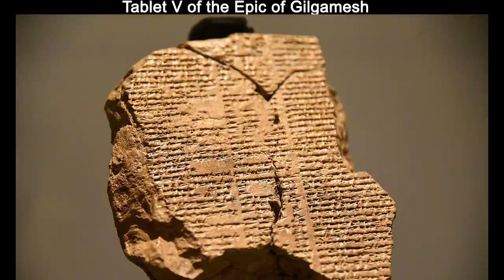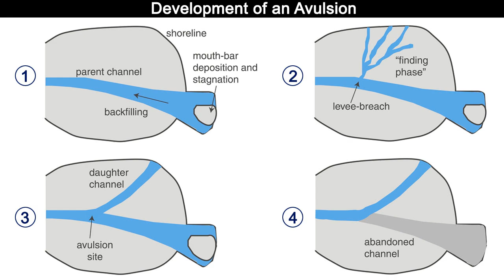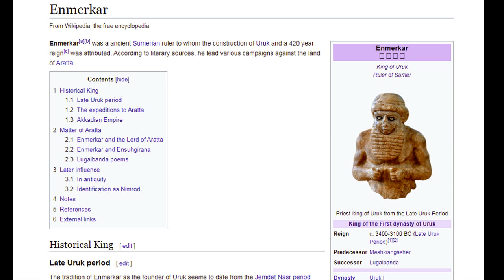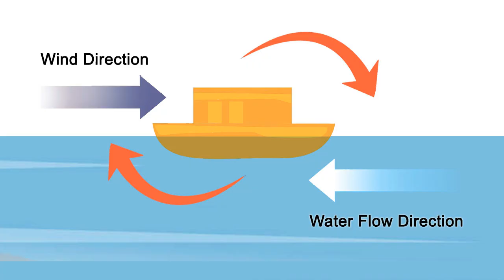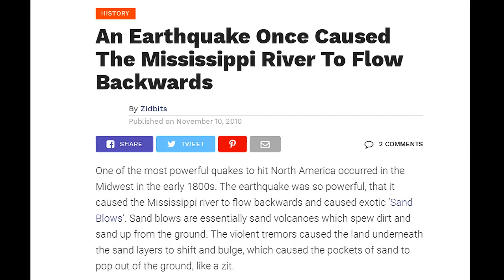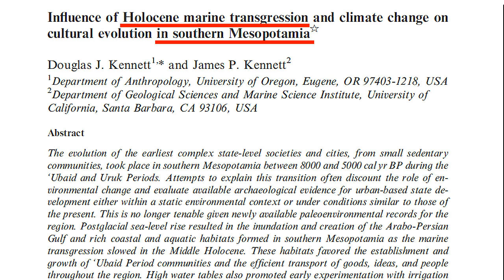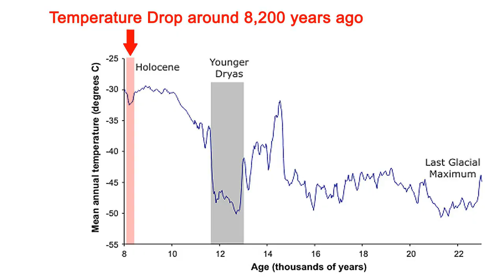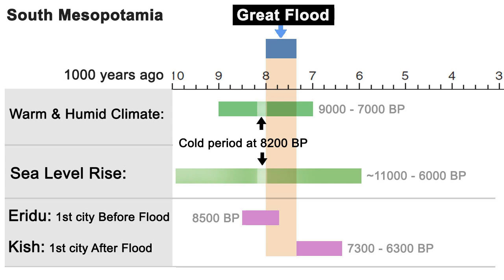Noah’s Flood: A Backwards Flowing River per the Gilgamesh Epic?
The flood myth is a wide-spread cultural phenomenon with the most famous being the biblical “Noah’s Flood”. For well over a century, scholars recognized the Noah’s Ark story as having very close parallels to earlier Mesopotamian sources. The most famous is The Epic of Gilgamesh, which dates back to 2100 BC.  There have been many scientific attempts to locate the sedimentary deposits left by the Great Flood.

In this video, I use the ancient text of The Epic of Gilgamesh, the Sumerian King List, modern excavations as well as climate and sediment information to trace back to this crucial event.

Sumerian Noah’s flood is likely to be a great river flood that happened on the Euphrates when a catastrophic storm and/or earthquake strike Lower Mesopotamia and caused the river flowed backwards, around 8,000-7,300 years ago.

This is my YouTube Channel “Curious Being.”  I have many diverse and interesting topics to share, such as Lost Ancient Human Civilizations, Megalithic Sites, and other related fascinating studies. History vs. Mystery revealed!